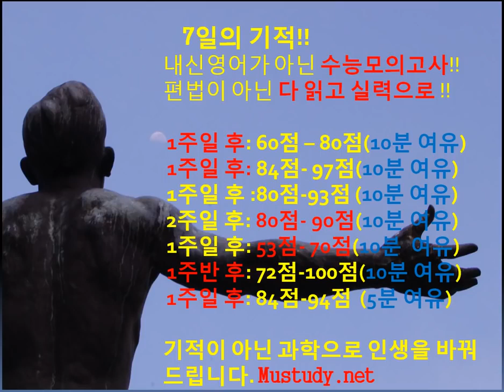7일의 기적 영어트레이닝 이거 실화냐 ?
7일의 기적 영어트레이닝   이거 실화냐   ?